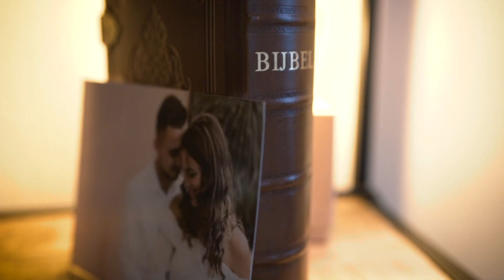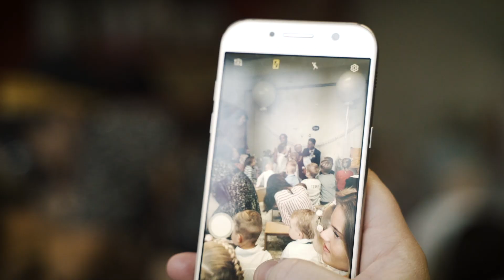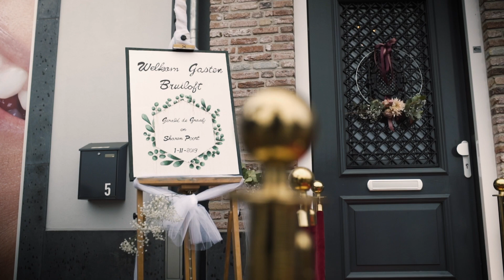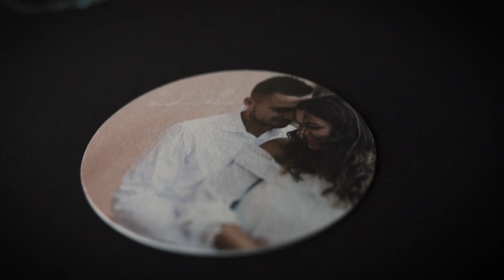Filmische Trouwfilm | Sharon ❤ Gerald | 01-11-2019 (Bunschoten Spakenburg) - Romedia Films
Filmische Trouwfilm | Sharon en Gerald | 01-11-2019 - Romedia Films

De officiële Highlightfilm van de trouwdag van Sharon Poort en Gerald de Graaf op 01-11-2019. "CODE ROOD!". Dat schreeuwde Sharon vroeger tegen haar vriendinnen wanneer ze Gerald in het dorp Bunschoten Spakenburg zag en ze elkaar nog niet kenden. Een uitroep die uiteindelijk dé basis heeft gevormd voor hun huwelijk, daarom kon ik niet anders dan het als thema te verwerken in deze trouwclip. Ik ben het bruidspaar zeer dankbaar voor het vertrouwen. Veel geluk!

❤ Ook trouwplannen en op zoek naar een videograaf? Gefeliciteerd! Neem contact met ons op om de datum vast te zetten

Camera: Robin de Ridder & Sander den Otter
Editing: Robin de Ridder

📰 Schrijf je in voor mijn Nieuwsbrief en blijf op de hoogte van alle acties en updates. Als waardering ontvang je 10% korting op een aankoop in de shop!

⬇GEARLIJST⬇
---CAMERA'S & LENZEN---

---MUZIEK---
Online muziekdatabases die ik aanbeveel en zelf gebruik:
(20% korting via deze link)

Wil je op de hoogte blijven van alle nieuwe video’s die we gaan maken? Zo ben jij de eerste die een melding ontvangt wanneer ik een nieuwe video heb geüpload.